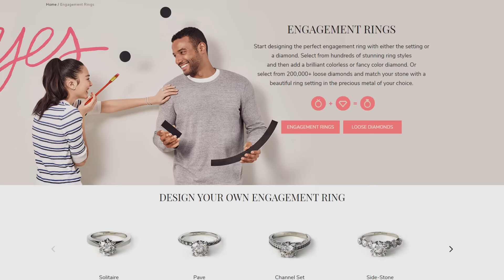How Much Should You Spend On An Engagement Ring? | Presented by JamesAllen.com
Score a few tips & tricks on how to effectively maximize your ring budget, plus learn the difference between earth-created and lab-created diamonds.

JamesAllen.com makes it easy to design your own engagement ring online by providing 360° HD imaging, customization, free resizing, and 24/7 support every step of the way.

James Allen is the fastest-growing online retailer of engagement rings, loose diamonds, wedding rings, and fine jewelry. Our advanced Diamond Display Technology presents our ring settings and 500,000+ conflict-free diamonds in magnified 360° HD. For help choosing the right diamond, request a Real-Time Diamond Inspection with one of our non-commissioned certified gemologists or make an appointment at our New York City showroom. Ready to design your ring?

Comment with a ❤ or your favorite ring style :)